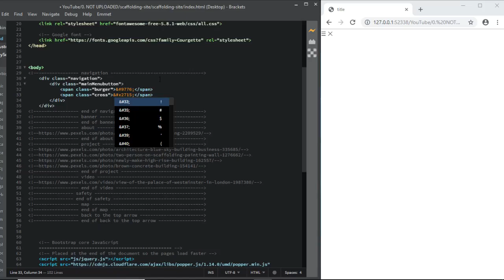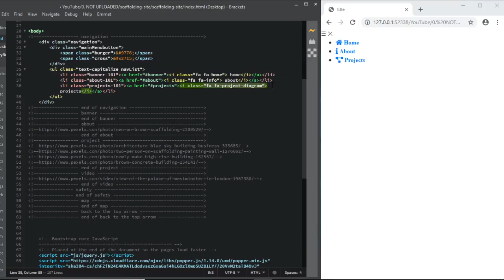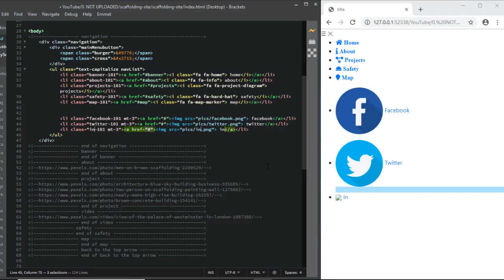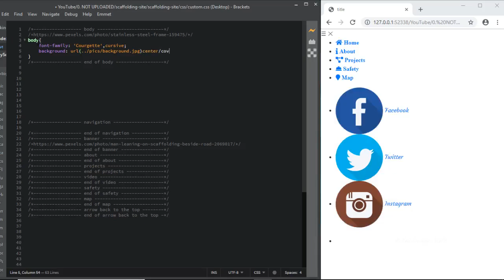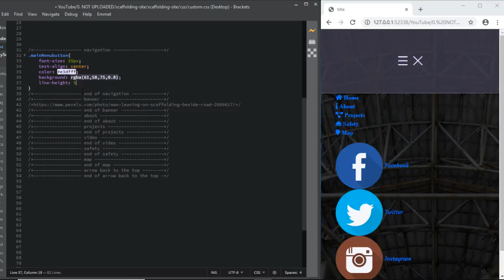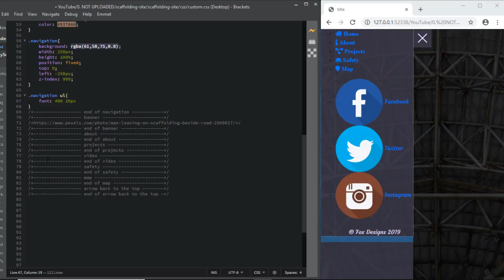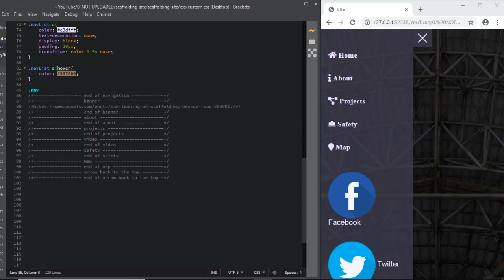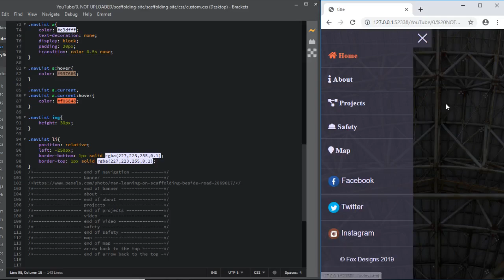bootstrap 4 how to complete site scaffolding navigation social media slide out menu html css js